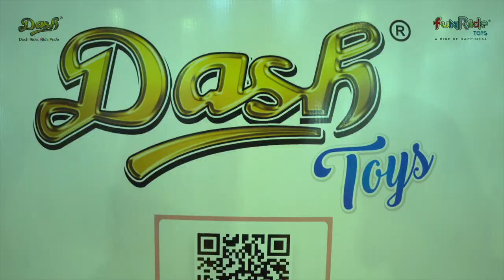Glimpse of Ride Asia | Funride & Dash Toys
Here's a glimpse of the fun and exciting Ride Asia 2022 Event!

Your favourite 'Funride and Dash Toys' in 'RIDE ASIA 2022 event' at Pragati Maidan, New Delhi.